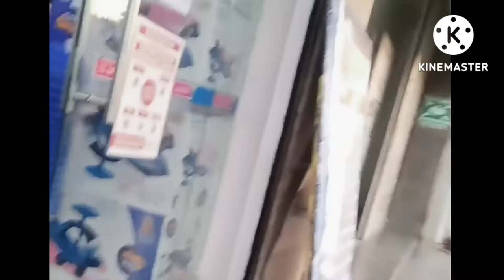vaibuarir logot olop injoi korilu /bapukan ali tori's vlog#my fish vlog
vai buarir logot olop injoi korilu/bapukan ali tori's vlog#youtuber